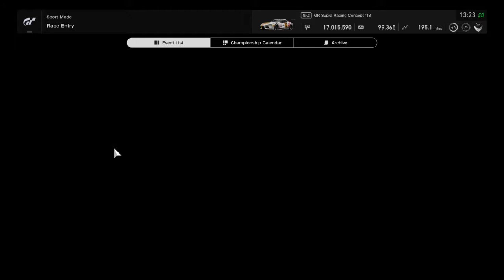Gran Turismo®SPORT Daily Race B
Brazilian kamikaze